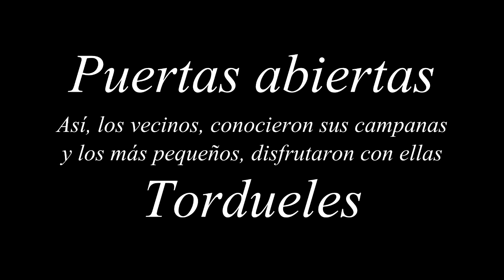Puertas abiertas en el campanario de Tordueles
El 9 de agosto de 2017, tuvo lugar en Tordueles, una muestra de toques de campanas, entre otras muchas actividades, con motivo de la semana cultural.
En esta muestra pudimos aprender la forma que tenían nuestros antepasados de comunicarse y organizar sus vidas.
También se llevaron dos pequeñas esquilas para que grandes y pequeños pudiesen probar su destreza a las cuerdas de las campanas.
Finalmente se organizaron visitas al campanario de la iglesia para que vecinos y vecinas, niños y niñas, pudiesen conocer parte de la historia y el patrimonio de su pueblo.

Campanero: Ismael de la Iglesia García